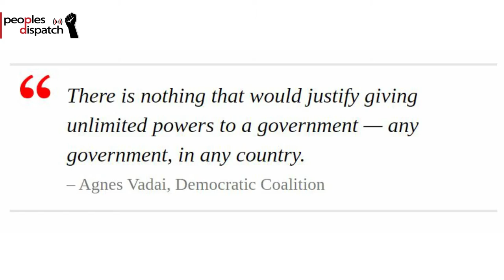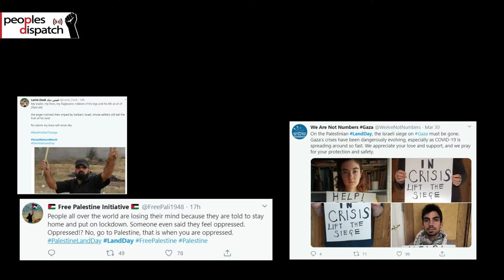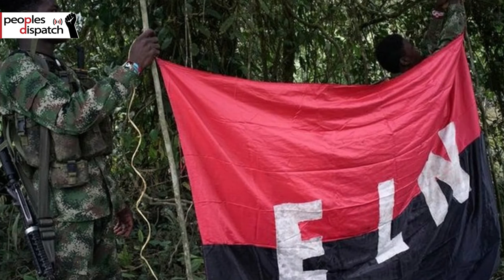US now has double the reported COVID-19 cases than China's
The COVID-19 outbreak in the US has reached unprecedented crisis levels, as US Congress members risk health and safety to pass the USD 2.2 trillion relief package. Hungarian prime minister assumes emergency powers and other stories.